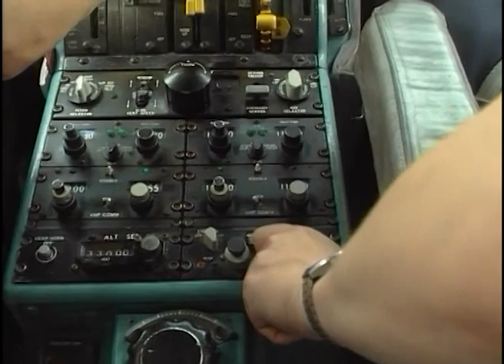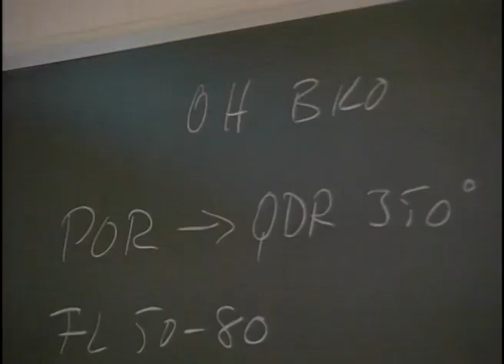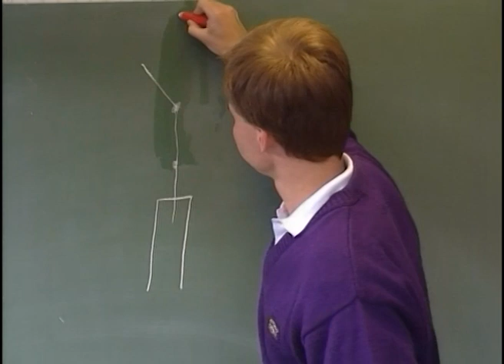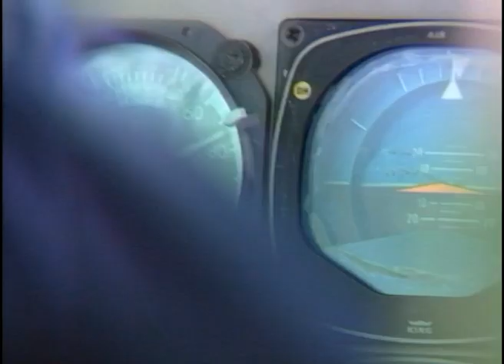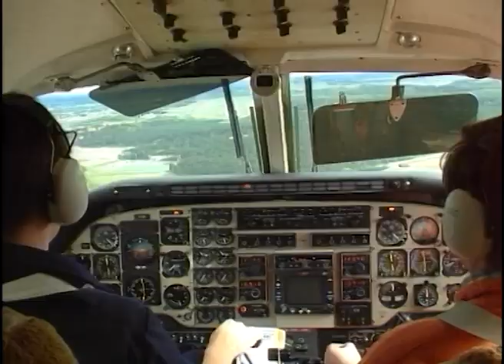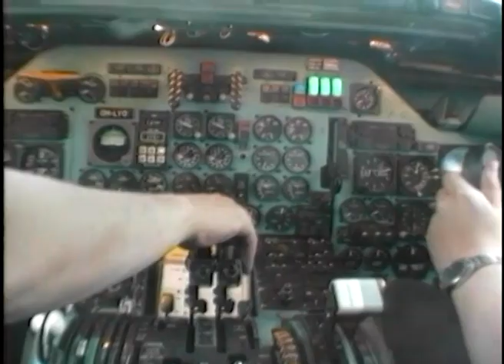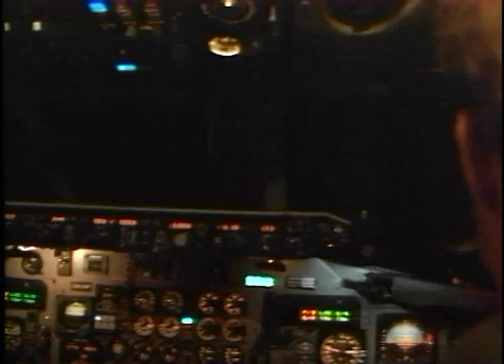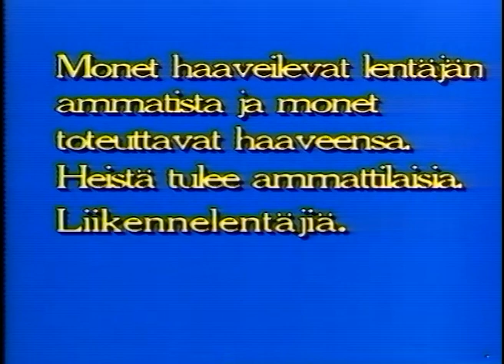minusta tulee lentäjä